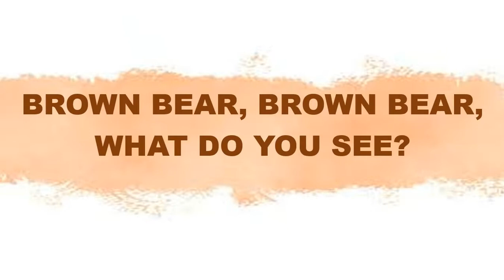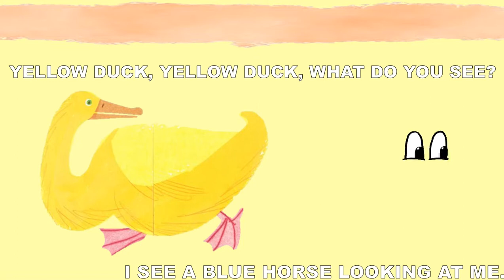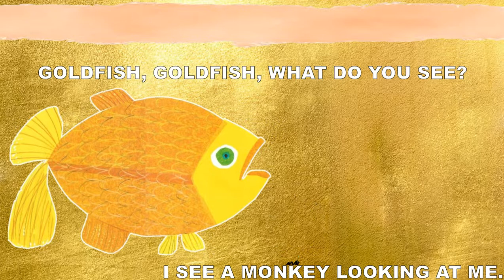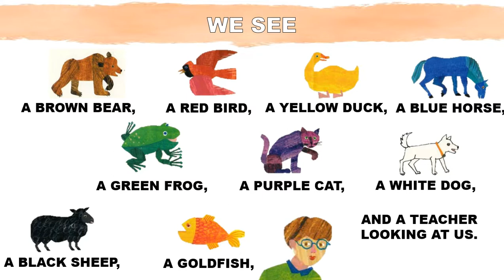STORY TIME - BROWN BEAR, BROWN BEAR, WHAT DO YOU SEE? - HISTÓRIAS EM INGLÊS PARA CRIANÇAS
Brown Bear, Brown Bear, What Do You See? is a children's picture book published in 1967. Written and illustrated by Bill Martin, Jr. and Eric Carle, the book is designed to help kids associate colors and meanings to objects.

Brown Bear, Brown Bear, What Do You See? é um livro ilustrado infantil publicado em 1967. Escrito e ilustrado por Bill Martin Jr. e Eric Carle, o livro é desenvolvido para ajudar crianças a associarem cores e significados aos objetos.

I SEE A RED BIRD LOOKING AT ME.

RED BIRD, RED BIRD, WHAT DO YOU SEE?
I SEE A YELLOW DUCK LOOKING AT ME.

YELLOW DUCK, YELLOW DUCK, WHAT DO YOU SEE?
I SEE A BLUE HORSE LOOKING AT ME.

BLUE HORSE, BLUE HORSE, WHAT DO YOU SEE?
I SEE A GREEN FROG LOOKING AT ME.

GREEN FROG, GREEN FROG, WHAT DO YOU SEE?
I SEE A PURPLE CAT LOOKING AT ME.

PURPLE CAT, PURPLE CAT, WHAT DO YOU SEE?
I SEE A WHITE DOG LOOKING AT ME.

WHITE DOG, WHITE DOG, WHAT DO YOU SEE?
I SEE A BLACK SHEEP LOOKING AT ME.

BLACK SHEEP, BLACK SHEEP, WHAT DO YOU SEE?
I SEE A GOLDFISH LOOKING AT ME.

GOLDFISH, GOLDFISH, WHAT DO YOU SEE?
I SEE A MONKEY LOOKING AT ME.

CHILDREN, CHILDREN, WHAT DO YOU SEE?
WE SEE A BROWN BEAR, A RED BIRD, A YELLOW DUCK, A BLUE HORSE, A GREEN FROG, A PURPLE CAT, A WHITE DOG, A BLACK SHEEP, A GOLDFISH, A TEACHER LOOKING AT US.
THAT'S WHAT WE SEE. 👀